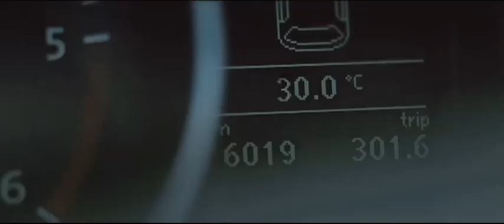輪胎辛苦的一天...每一天